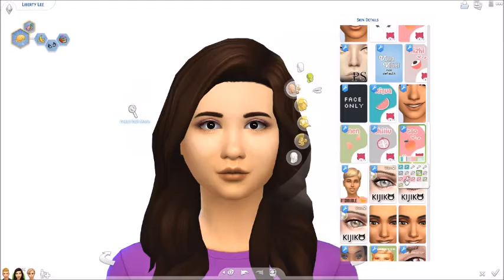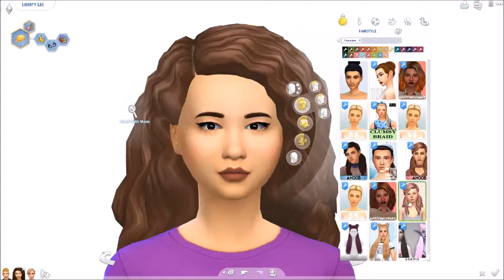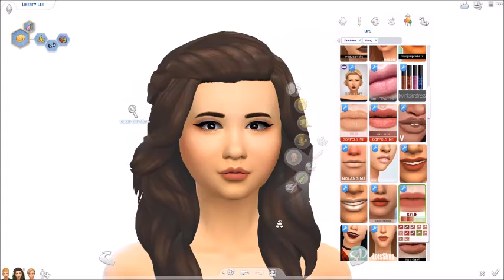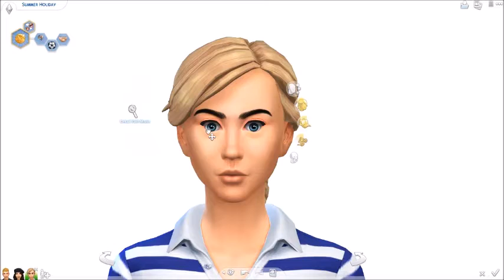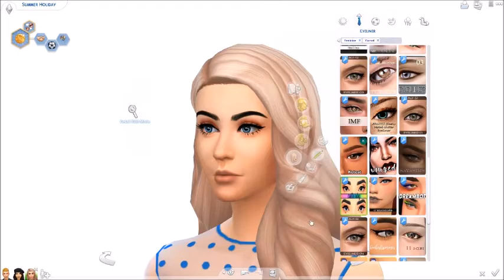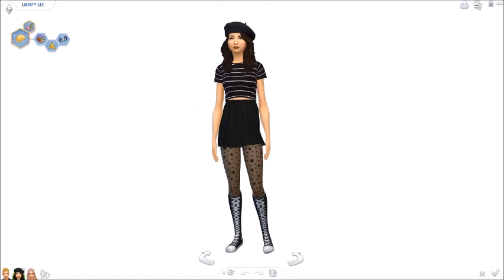Townie Makeover: BFF's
Today we're giving Travis, Liberty, and Summer a makeover! Hope you like it!

*I don't plan on ever changing a sim's physical features when I do a townie makeover, but Summer's eye shape annoyed me so much I just had to change it a little bit. PLS NO FLAME*

I'll be doing a video soon-ish on how to find custom content on my (or others) CAS households.